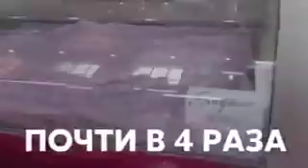Россия приводит оккупированный полуостров к стандартам "русского мира"